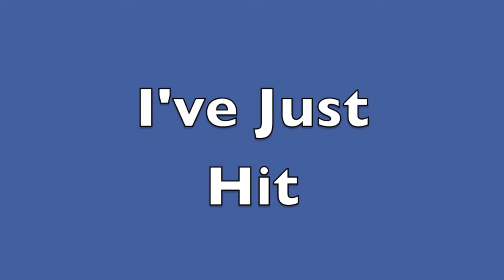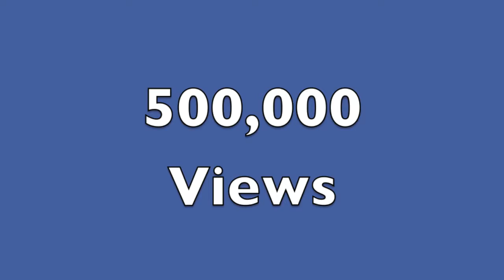500,000 Views Of Me At CK Productions!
Awesome! Woo! Excellent! I’ve Just Hit 500,000 Views Of When I Did Shows At CK Productions, The Shows I’ve Done At CK Productions Are Cats, The Great Gatsby, Shrek, Miracle On 34th Street, The CK Holiday Cabaret, Aesop’s Fable- ous Christmas Tree, Once Upon A Mattress, Experience The Magic, Madagascar, The Wizard Of Oz, Seussical, Footloose, Carrie, Experience The Villains, The CK Veteran's Day Concert, A Charlie Brown Thanksgiving, A Winnie The Pooh Christmas Tale, Turkeys Go On Strike, The CK- Ronkonkoma Farewell Concert, The CK Welcome Back Cabaret, Open Mic & Hopefully The Upcoming Experience The Laughter! I Can’t Wait For More Exciting Adventures With CK! Today!